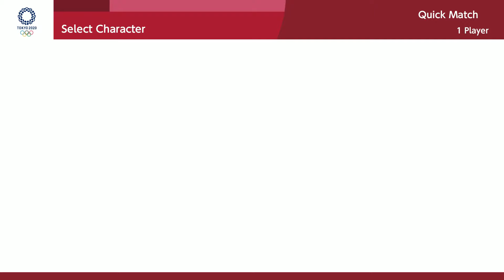Mario & Sonic At The Olympic Games Tokyo 2020 Event Swimming 100M Freestyle Metal Sonic NEW RECORD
Mario & Sonic At The Olympic Games Tokyo 2020 Event Swimming 100M Freestyle( Hard)Metal Sonic New record  Mario Daisy Peach Yoshi Dr Eggman Silver Blaze Vector Sonic & Knuckles